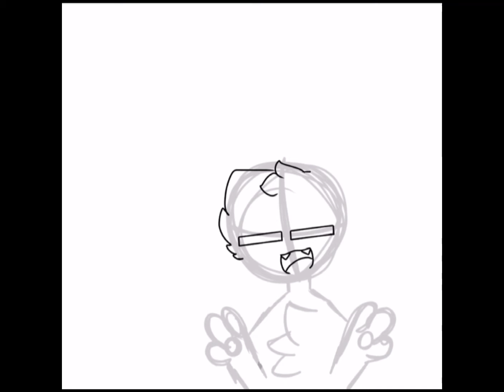Random drawing I did of me as a cat :,)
Apps used:
Ibispaint X (to draw)
CapCut (to edit)